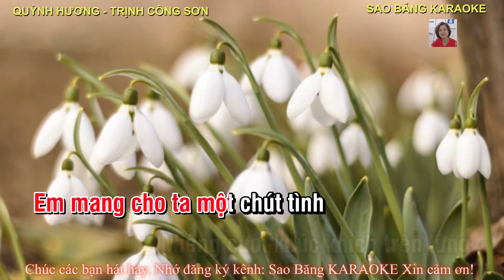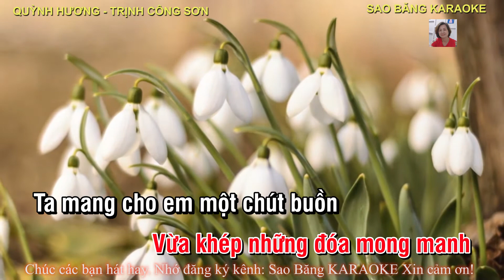KARAOKE: QUỲNH HƯƠNG - TONE NỮ -TÁC GIẢ; TRỊNH CÔNG SƠN